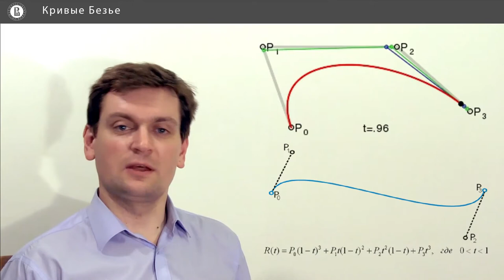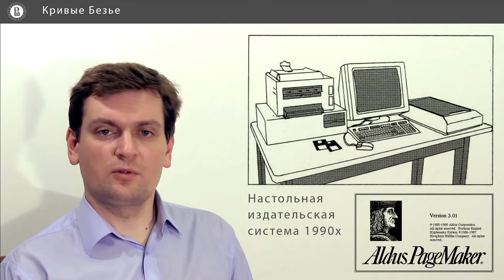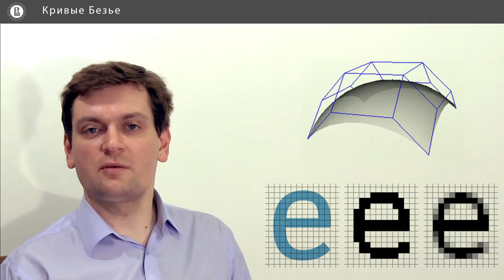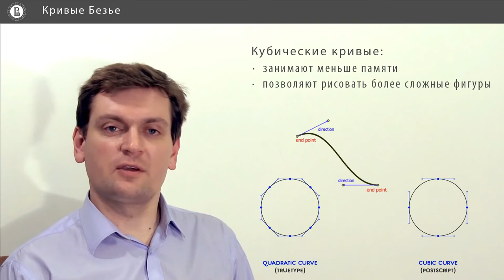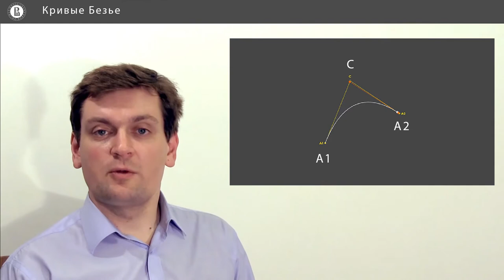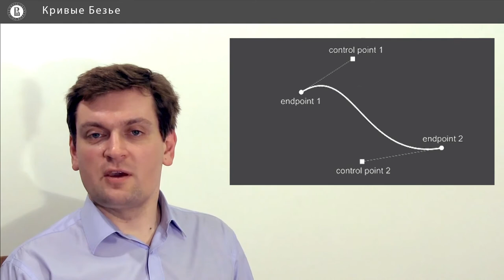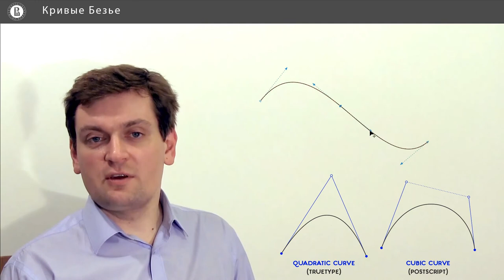Компьютерная графика: основы - 46 урок. Кривые Безье